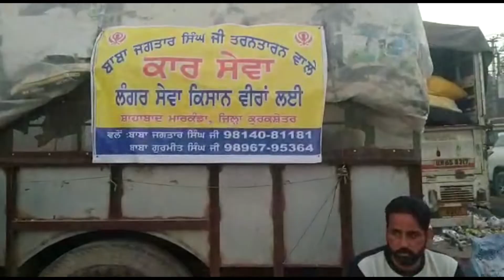Karsewa Baba Jagtar singh ji,Tarn Taran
ਜਿਤਨੇ ਵੀ ਲੰਗਰ ਸੇਵਾਵਾਂ ਚੱਲ ਰਹੀਆਂ ਹਨ ਇਹ ਸਾਰੀਆਂ ਹੀ ਇਹਨਾਂ ਕ੍ਰਿਤੀਆਂ ਵੱਲੋਂ ਗੁਰੂ ਸਾਹਿਬ ਨੂੰ ਭੇਟ ਕੀਤੇ ਦਸਵੰਧ ਹਨ।ਗੁਰੂ ਸਾਹਿਬ ਜੀ ਦਾ ਹੁਕਮ ਵੀ ਹੈ ਕ੍ਰਿਤ ਕਰੋ,ਨਾਮ,ਜਪੋ ਵੰਡ ਛਕੋ ਆਉ ਗੁਰੂ ਪਿਆਰੀ ਸਾਧ ਸੰਗਤ ਜੀ ਆਪਾਂ ਸਾਰੇ ਰੱਲ ਕੇ ਕਿਸਨਾ ਵੀਰਾਂ ਦਾ ਸਾਥ ਦੇਈਏ। ਜਿਤਨੇ ਚਿਰ ਵੀ ਸੰਘਰਸ਼ ਚੱਲੇਗਾ ਅਸੀਂ ਹਰ ਤਰ੍ਹਾਂ ਨਾਲ ਕਿਸਾਨਾਂ ਦੀ ਸੇਵਾ ਕਰਦੇ ਰਹਾਂਗੇ। ਮਹਾਂਪੁਰਖ ਬਾਬਾ ਜਗਤਾਰ ਸਿੰਘ ਜੀ ਬਾਬਾ ਮਹਿੰਦਰ ਸਿੰਘ ਜੀ, ਸ਼੍ਰੀ ਤਰਨ ਤਾਰਨ ਸਾਹਿਬ ਵਾਲੇ